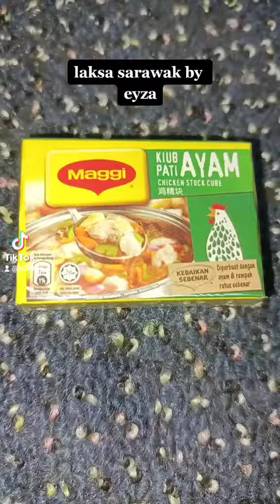laksa sarawak by eyza..